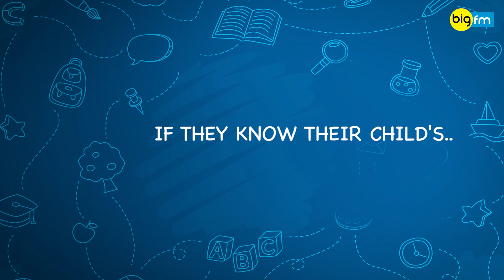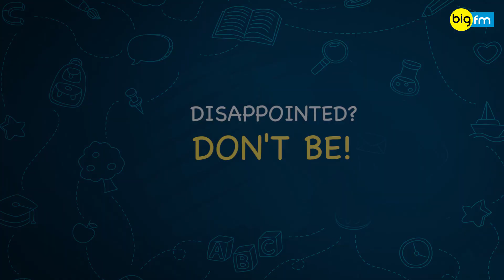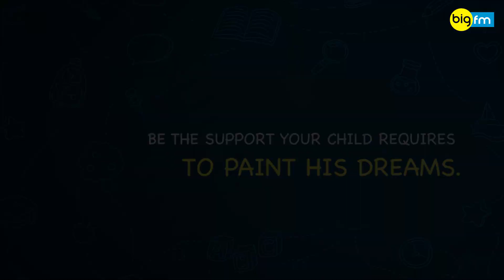Social Experiment: How well do you know your child?